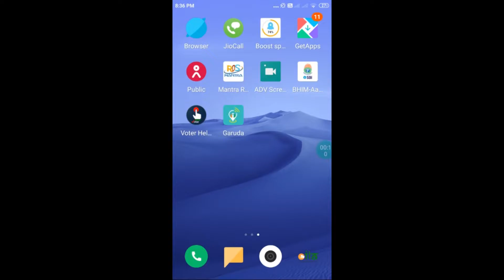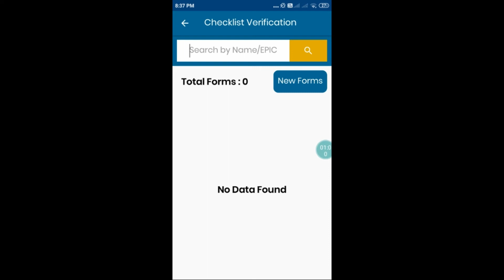How To See Check List In Garuda | Check List Kaise Dekhen Garuda | Check List Kaise Dekhe BLO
check list nikli hai ya nahi pata kaise kare
electors check list kaise nikale garuda blo
garuda se check list kaise nikale
garuda check list blo
Other Videos Link-
संपादक(Editor)-Naresh
भाषण(speech)-Naresh
संगीत(music)- YouTube free music library